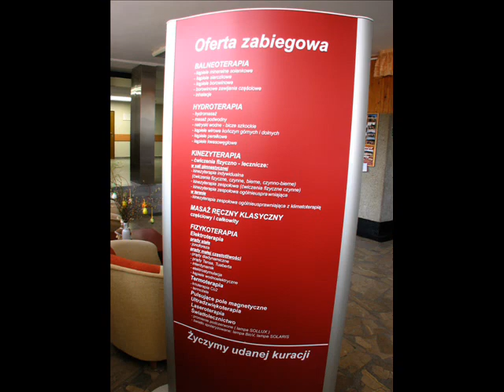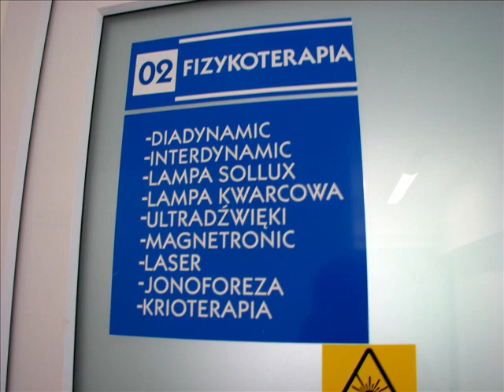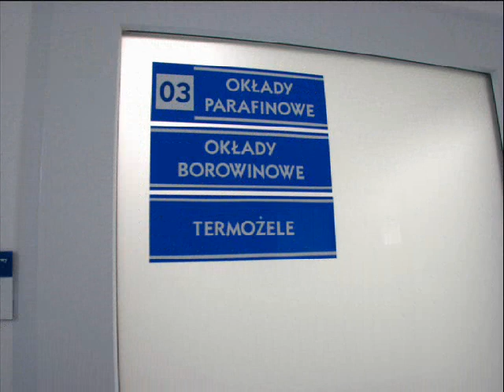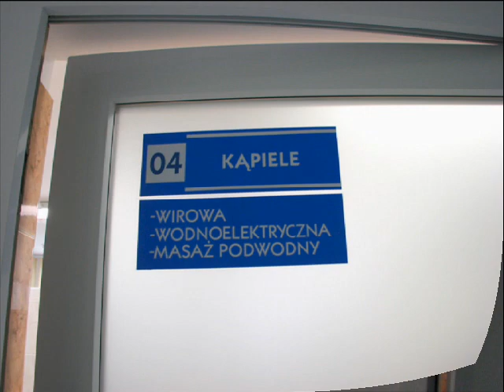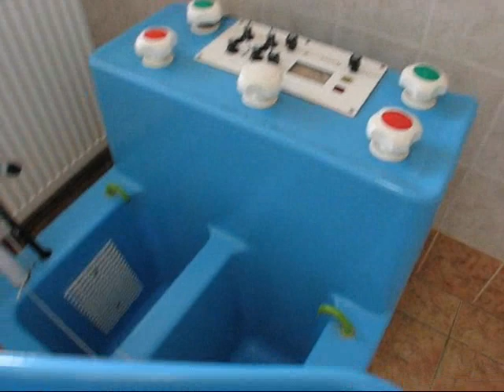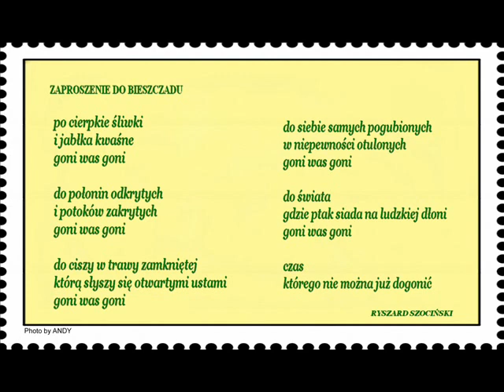Polańczyk -Sanatorium "DEDAL".wmv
Z pamiętnika kuracjusza.Wspaniałe wspomnienia z wiosennych Bieszczad i niezapomnianego Sanatorium "Dedal". Z domowej wideoteki wspomnień.